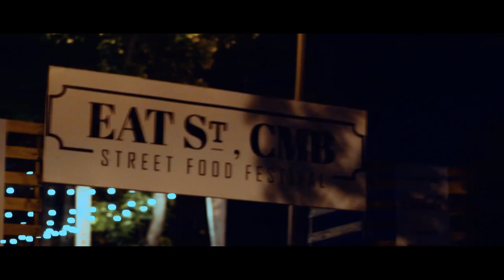Street Food Festival 2018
CMB - Street Food Festival
Sri Lanka